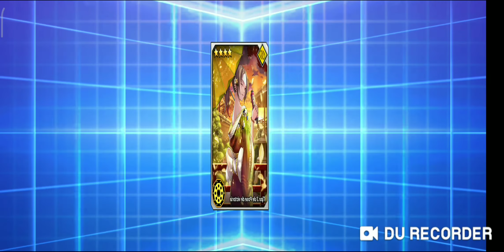KOF all Star obtener cartas de batalla y subir su nivel...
Holaaa gente cómo están...
Les dejo esto por aquí y los invito al Discord únanse...